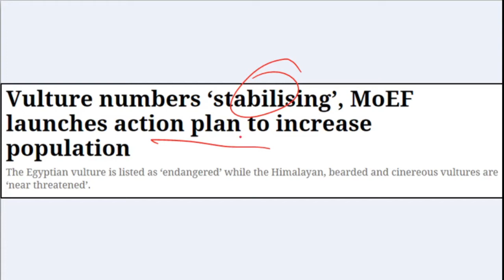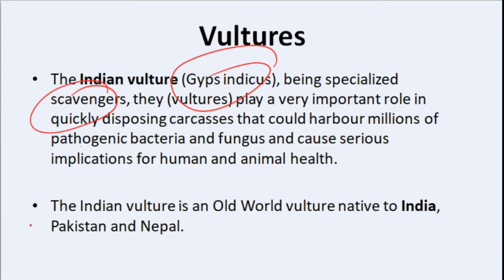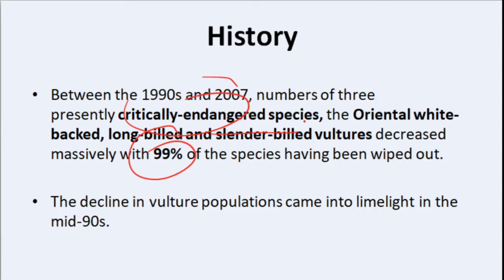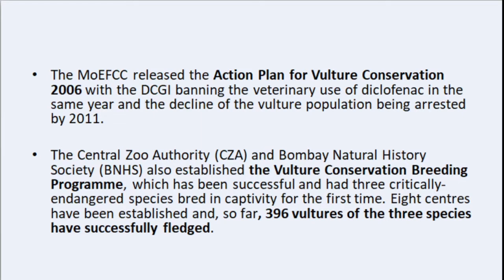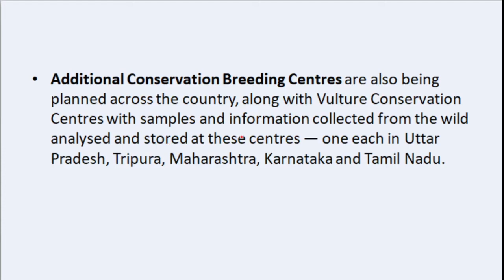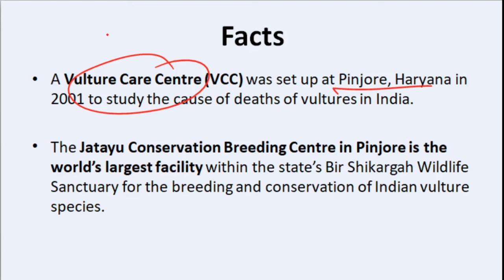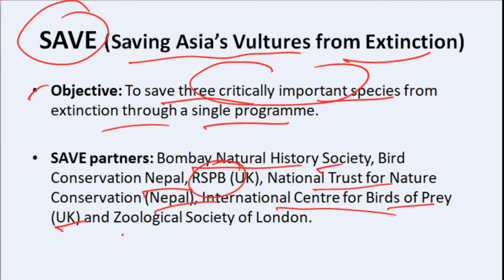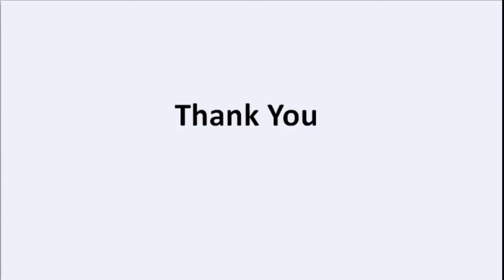Vulture Action Plan 2020-2025 to save Vultures Species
In this video i am discussing about Vulture population which was sharp declined due to extremely poisonous drug for vultures, talk about govermnet action plan to increase population of vultures.